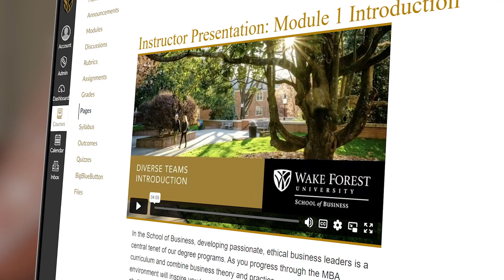Explore the Online MBA | Wake Forest University School of Business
Find flexibility, market-focused programs, and a vast network of diverse business students, faculty, and alumni at Wake Forest.

Videos from the WFU School of Business.